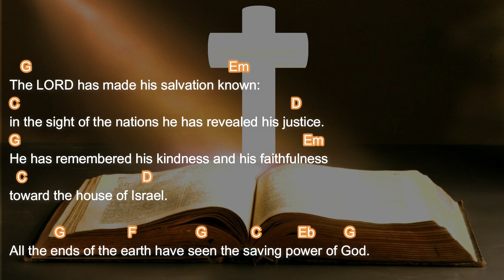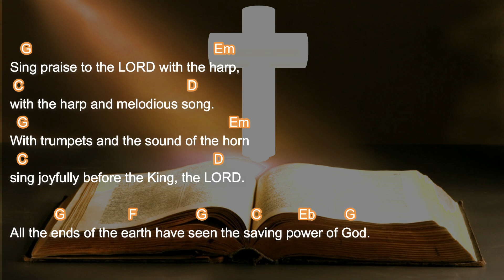All the ends of the earth have seen the saving power of God. Psalm Dec. 25 chords & Acclaim.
Christmas Celebration (Mass During the day)
R. (3c)  All the ends of the earth have seen the saving power of God.
The LORD has made his salvation known:
Sing praise to the LORD with the harp,
with the harp and melodious song.
With trumpets and the sound of the horn
sing joyfully before the King, the LORD.